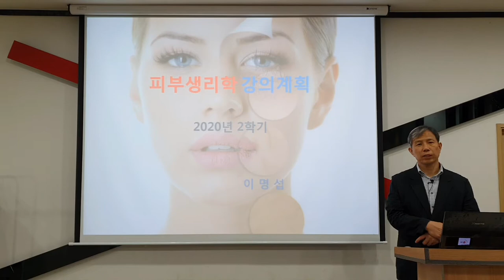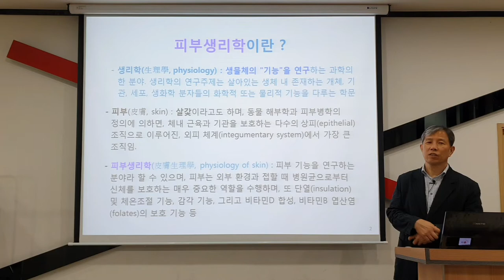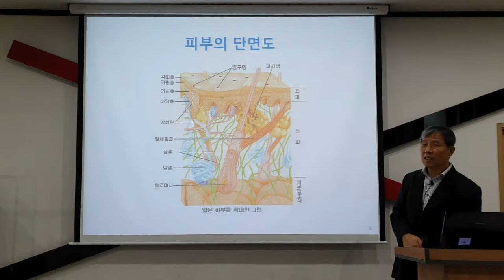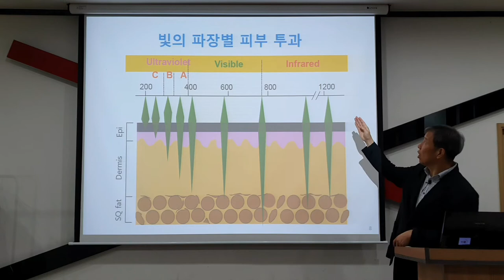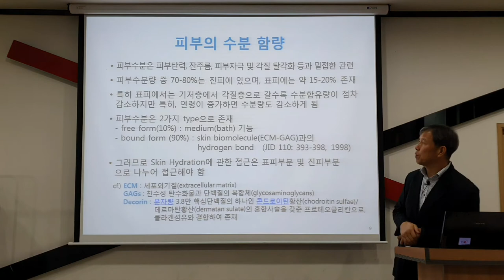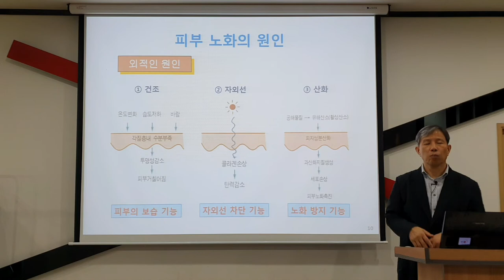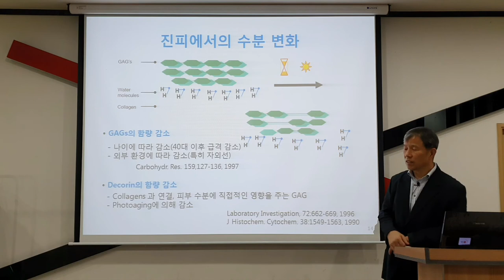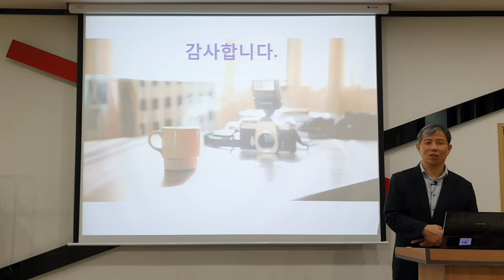피부생리학_1강(강의개요 및 소개)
본 영상은 "피부생리학" 교과목에 대한 강의 개요와 한 학기 동안 진행할 강의 내용에 대한 설명자료 입니다.

본 영상의 구독은 무료입니다. 시청 후에는 꼭 구독 버튼을 눌러주세요 !
좋아요는 모든 영상에 눌러 주세요 !!